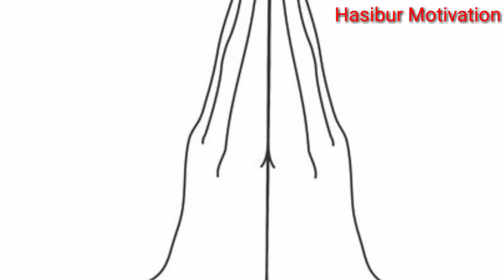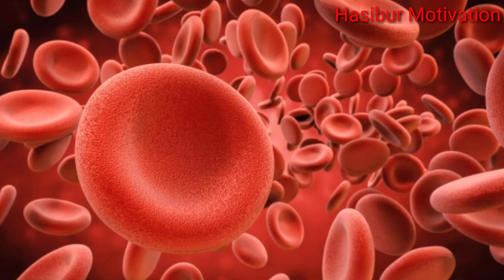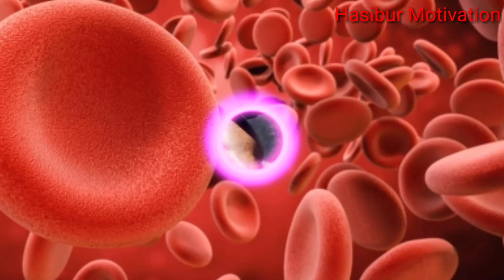You Tuber দের কষ্টের জীবন। এবং কিছু অনুপ্রেরণা।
জীবনে এমন করো কিছু , যা দুনিয়া করতে চাই তোমার মতো কিছু।

জীবনে যখন কি করবে বুঝতে পারবে না। তখন মা-বাবার কাছে গিয়ে বলবে,  দেখবে তোমার সব সমস্যার সমাধান হয়ে যাবে।

1. জীবনে কিছু করতে চাও তাহলে সবার থেকে আলাদা হও 🔗

                                Good bye 👋